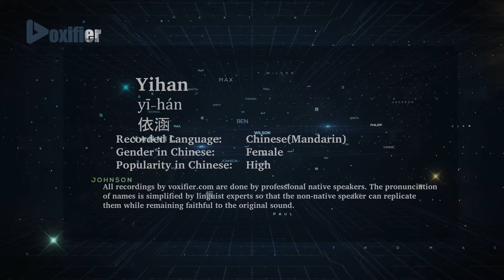How to Pronunce Yihan (Yī-Hán, 依涵) in Chinese (Mandarin) - Voxifier.com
This is the Chinese (Mandarin) pronunciation, gender, and phonetics recording of the name Yihan (依涵, Yī-Hán). The same name may exist in other languages with different pronunciations. Check the meaning of name along with other possible pronunciations or similar names for free Voxifier uses the help of expert linguists to simplify pronunciations by replacing some special sounds with sounds more commonly available across all languages.